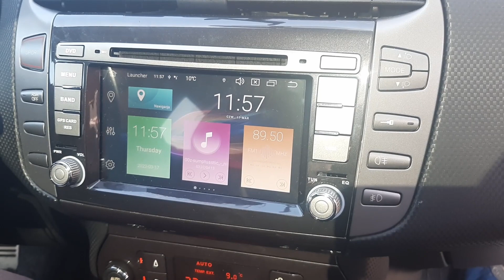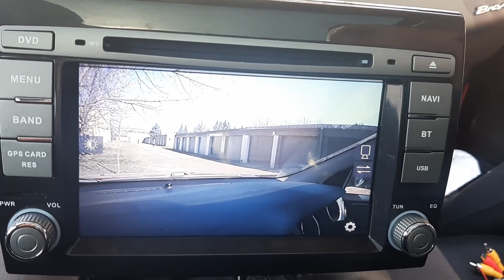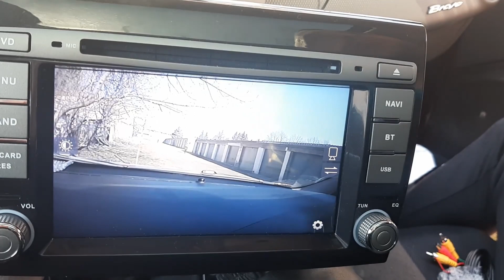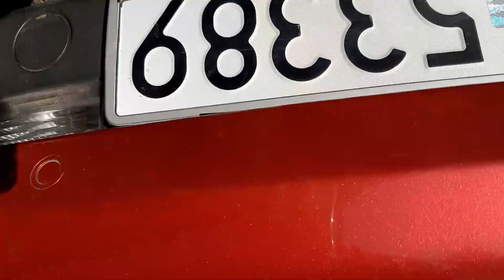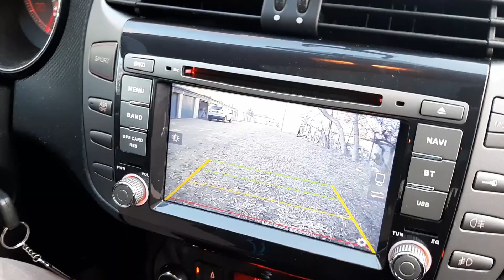Montaż kamery cofania FIAT BRAVO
Poprzedni film pokazywał demontaż radia fabrycznego w Bravo oraz montaż od A do Z radia Android. Serdecznie zapraszam do obejrzenia ;)
Dziś natomiast pokaże wam MONTAŻ KAMERY COFANIA DO RADIA ANDROID

W filmie przedstawiam model z najwyższą konfiguracją sprzętową - ANDROID , procesor 8core, 4GB RAM, 64 GB ROM.